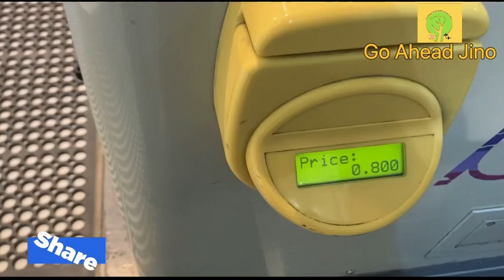Kids Land- Farwaniya/ നമ്മുടെ ചാനലിലെ 100 )o വിഡിയോ/ Go Ahead Jino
Kids land Farwaniya/  kids play/ play with kids/ go Ahead jino/ go Ahead/ kuwait/
Location
Pizza Hut, Magatheer Mall
1815 050